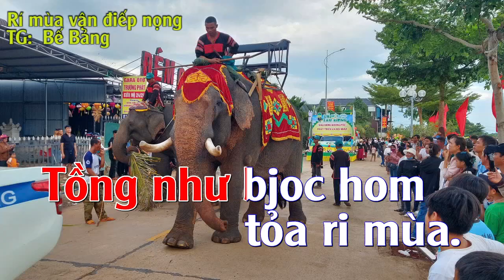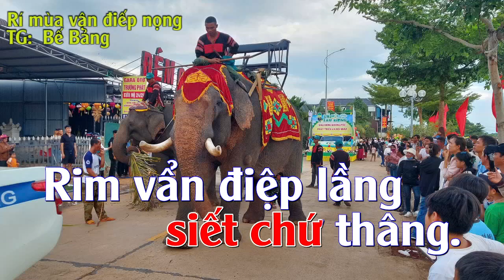Rí mùa vận điếp nọong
Kênh:  A Pớ Văn Hoá Việt, Chuyên sản xuất  MV ca hát các thể loại , hài kịch , phim ảnh, cám ơn mọi ghé xem video, mong mọi người nghe và nhấn lai ( LIKE ) chia sẻ ( share )  đăng ký kênh ( SUBCRIBE ) ủng hộ cho kênh ngày càng phát triển và hoàn thiện  hơn nữa nhé!!!9zJbXg